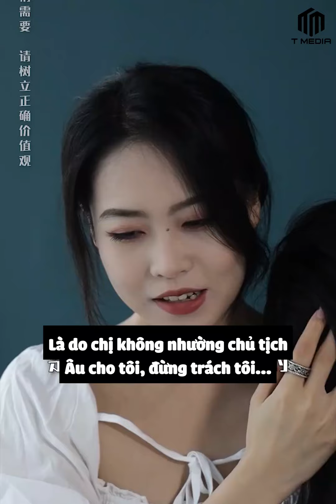Luật Tình Yêu Hoàn Mỹ - Tập 1 | Phim Ngôn Tình Hay Nhất 2022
© Copyright by T-Media Ngôn Tình